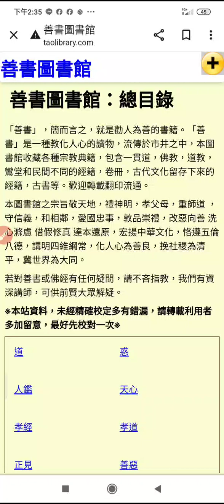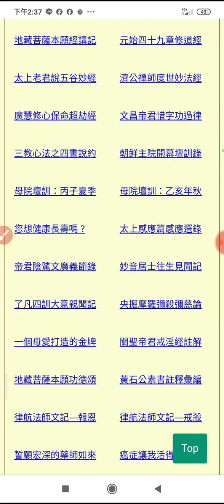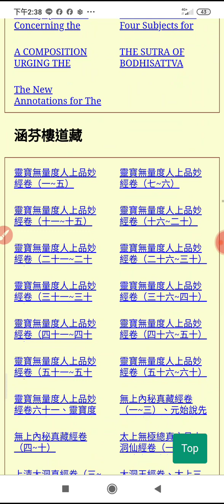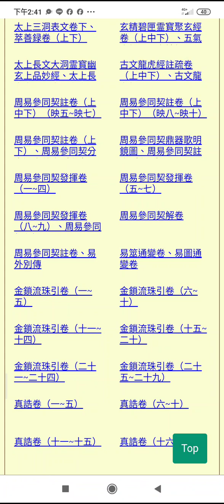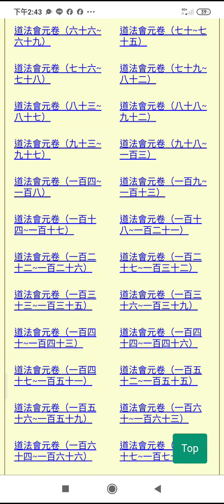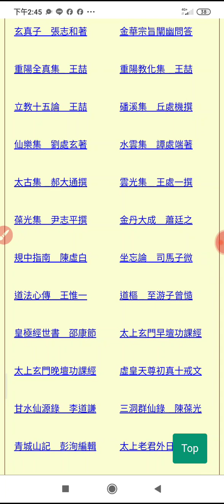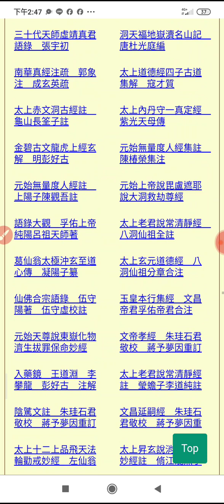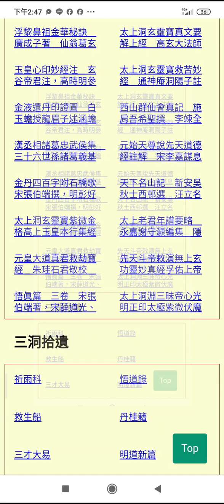20231123#善書圖書館 總目錄 含#三教經典#道藏#敦煌道藏#中華道藏 _143519.mp4